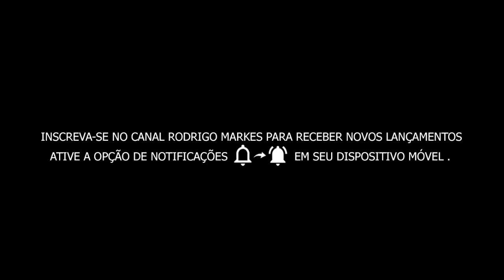MC Menor da VG - Senta Na Rola, Piranha | Foco Delas (DJ Lucas Power Som) Lançamento 2017 + Download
Confira Música Nova do MC Menor Da VG - Foco Delas

                               Inscrevam-se! A E